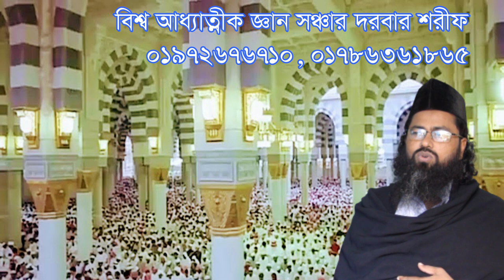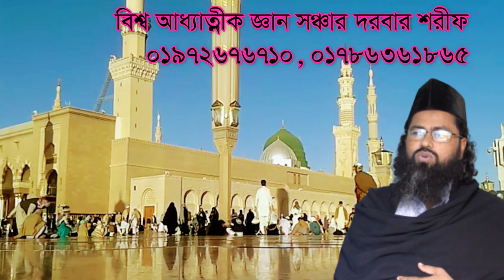জানেন আল্লাহর মুর্শিদ আছে janen allahor morsid ace